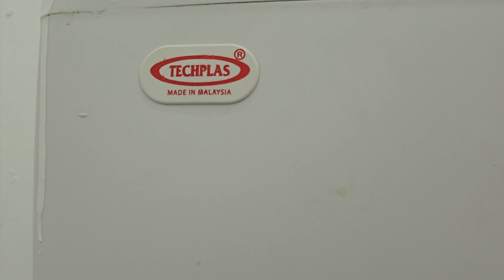1950's Shanks Bengal Squatting toilet on a High Level Techplas Cistern (Not Working)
This toilet was filmed at an Auto repair shop in Penang, Malaysia. This toilet doesn't flush but I can assure you it would be amazing. Rating: 0/ 10.